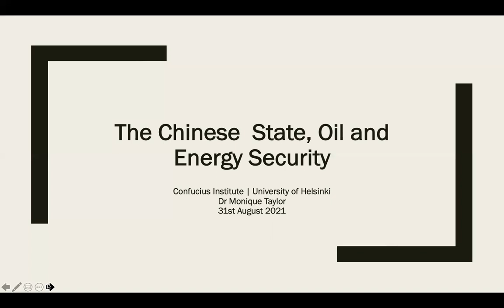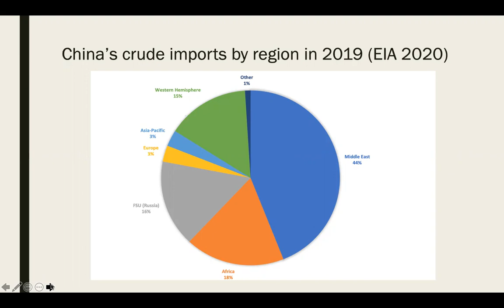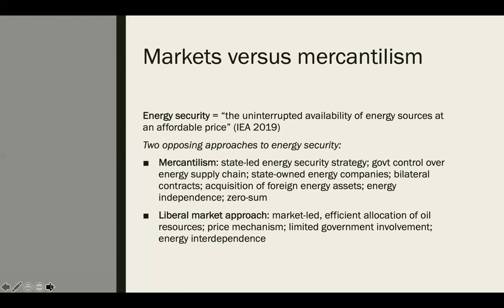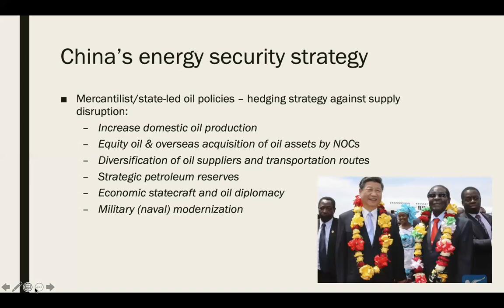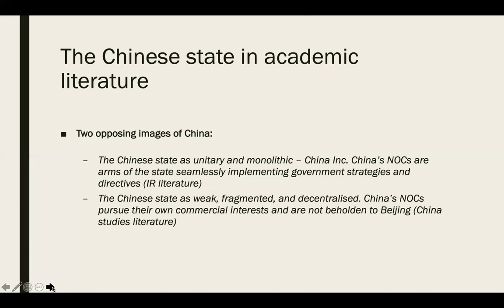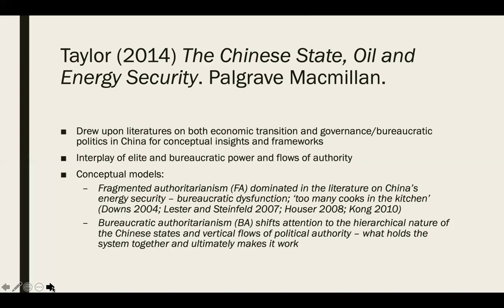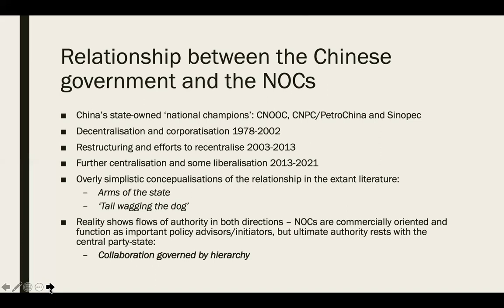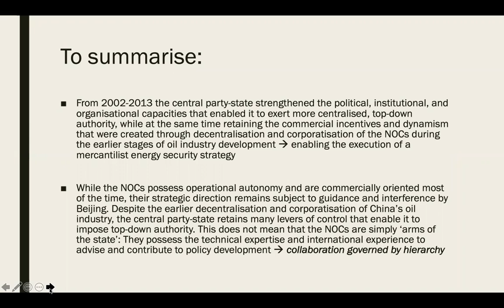The Chinese State, Oil and Energy Security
Dr Monique Taylor is a senior lecturer in world politics at the University of Helsinki. She has previously held the positions of postdoctoral fellow at Nanyang Technological University, research fellow at the National University of Singapore and lecturer at the University of Queensland.

In her book “The Chinese State, Oil and Energy Security”, Monique Taylor analyses the policy rationale and institutional underpinnings of China’s state-led or neomercantilist oil strategy, and its development, set against the wider context of economic transformation as the country transitions from a centrally planned to market economy.